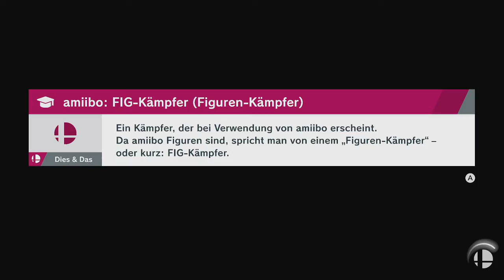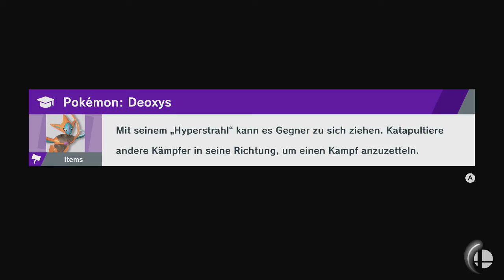Ein unerwartetes Ende der Folge! - Super Smash Bros. Ultimate [Story-Modus] - Folge 14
Spielgeschehen:

Super Smash Bros. Ultimate ist der jüngste Teil der Smash Bros. Reihe (7. Dezember 2018 released)! In meinem ersten Let's Play zu diesem Spiel liegt der Fokus auf den Abenteuer-Modus. Dieser trägt den Namen ,,Stern der irrenden Lichter". Es handelt um eine mysteriöse Kraft welche den Kämpern ihre Körper beraubt und in Geister verwandelt.

Doch einer überlebt...

Nintendo-Network-ID: Max-da-guxa bzw. Keyblader2000

Teamspeak: ts3.maxdaguxa.teamspeak.me

Mein Headset

Mein Aufnahmegerät